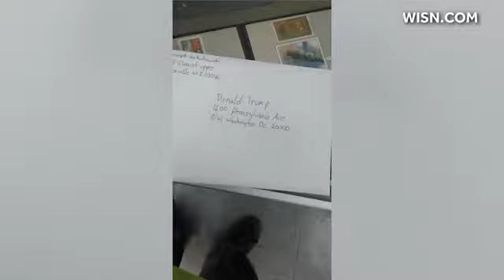'Game time:' Video shows Janesville man, subject of manhunt, mailing manifesto to Trump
With a declaration that it's "game time," the Janesville man who is the subject of a multi-agency manhunt is seen dropping what appears to be an envelope addressed to President Donald Trump into a mailbox, video obtained by WISN 12 NEWS shows.